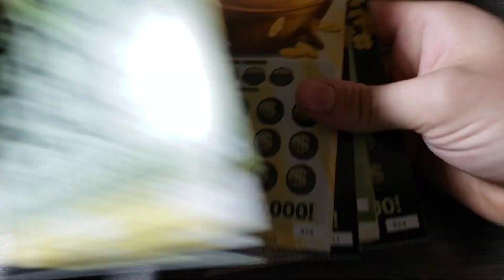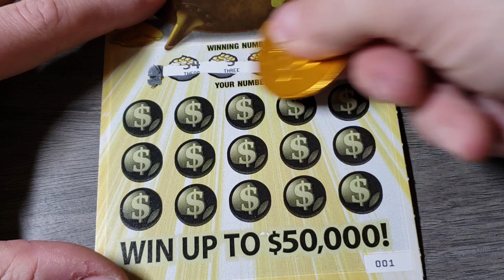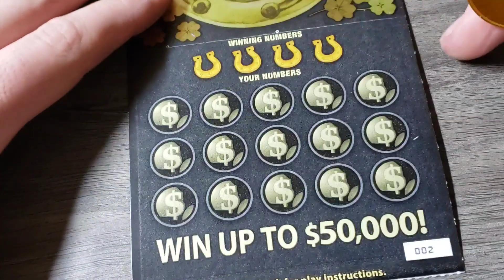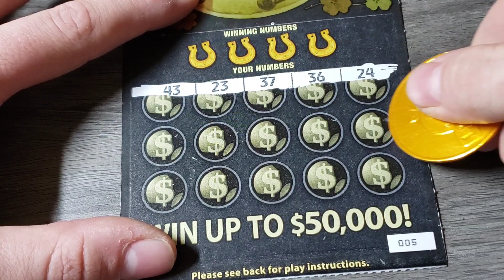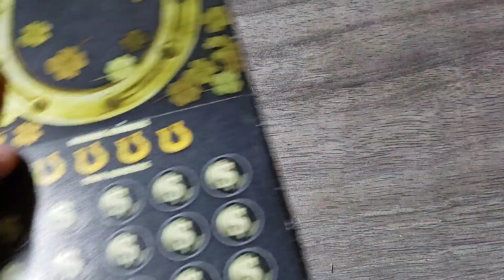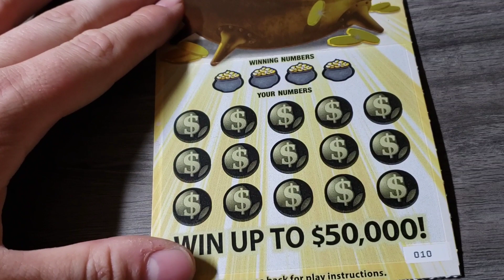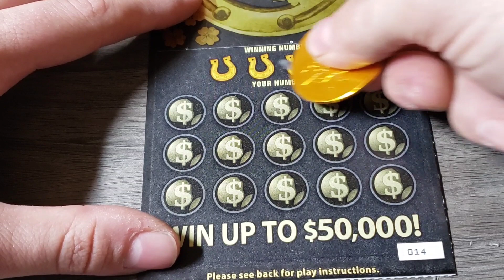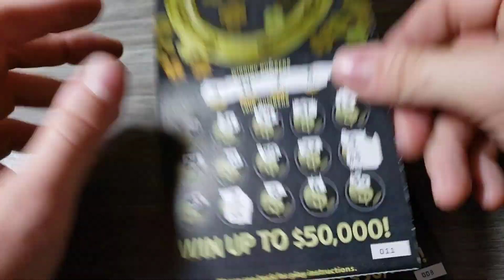🌟MY FAVORITE TICKETS🌟 $5 LUCKY - ARIZONA LOTTERY SCRATCH OFF TICKETS